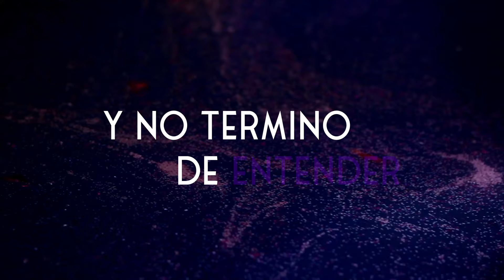Giuliana - Ciencia del Amor (Lyric Video)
CREDITS
Music and Lyrics: Giuliana, José de la Parra y Edu Espinal
Produced by Jose de la Parra
Mixed by Alexis Rodriguez
Mastered by Alex Psaroudakis
Main Vocals: Giuliana
Back Vocals: Giuliana and Gerardo Tonella
Drums: Gabriel Eichen @elgoriladelbombo
Keyboards and Synths: Omar E. Cantú
Guitar: Edu Espinal
Bass: José de la Parra
Video Background: Diego Alvarez Flores
Lyric Animation: Christian García Toribio

Letra:
La tarde vuelve a comenzar
Cuentos de ciencia ficción
Creo que ya encontré el lugar
Que completa la ecuación
He vuelto a preguntar
Si hay un secreto en este amor
Si el tiempo cambia su lugar
O el sol le cambia su color

Intento analizar
Y no termino de entender
Aunque no puedo comprobar
Se que es la primera vez
Que puedo decir “Te Amo”
Y al reírme a tu lado
Mi corazón es millonario
y puedo estar mas de mil años

En tu piel,
buscando la teoria del amor
Conocer
la química de nosotros dos
Enloquecer
Pues no hay nada mejor
Que crecer
entregando mi voz
No se si es magia o es Dios,
Seguro es
La Ciencia del Amor

Dicen que el mundo esta
Calentándose cada vez más
No hay manera de parar
Pero si de prolongar
Nuestro tiempo en la tierra
Conocer otros planetas
Aprender de cada estrella
Y buscar todas las veredas

Porque no hay ningún atajo
Entre el tiempo y el espacio
Si regresar al pasado
pudiera, no cambiaría un paso
Porque hoy estoy contigo
y hoy he aprendido
Lo que nunca había entendido

En tu piel,
Conocer
Enloquecer
Que crecer, que crecer

En tu piel,
Conocer
Enloquecer (Oh)
Que crecer
entregando mi voz

Historia detrás de la canción:
El ser humano siempre tratará de descubrir lo desconocido, de explicar aquello que parece mágico o sagrado. Mucha gente ve la ciencia ajena a la religión, pero para mí la ciencia es la evidencia las creaciones más extraordinarias que conozco. Las maravillas en la naturaleza, nuestros cuerpos, las estrellas, el espacio, los planetas, el infinito y más allá.

Después de estar con él más de un año Justo después de mi primer aniversario con mi pareja en 2017 conseguí los boletos para ver a Bill Nye: the science guy. La ciencia siempre fue el tema que nos conecto. Su programa era una de nuestras selecciones favoritas de Netflix. Manejamos dos horas hacia Los Angeles llegamos a los estudios de Sony Pictures, donde nos indicaron las reglas de asistir a una de estas grabaciones así. El director nos pidió que lo más importante de nuestra presencia en el set era aplaudir y reírnos los mas que podíamos.

El tema principal de este episodio era “Viajar en el Tiempo” un mito que conocemos a través de libros, películas y series. Bill nos explico la ciencia detrás de la materia, de las posibilidades y los limitantes. Hablaron de “Back to the future” “A Christmas Carol” “Lost” entre otras historias que han hecho famoso esta temática.

Estuvimos aproximadamente tres horas en la filmación, donde aparte de ver a celebridades y aprender tantas cosas, teníamos que reír y divertirnos siendo parte de la audiencia. Terminé muy cansada pero con una gran satisfacción de una experiencia que no se vive todos los días. Tomamos la carretera de regreso y contemplando todo lo que habíamos vivido este día.
A la mañana siguiente quise plasmarlo todo sobré dos notas que solitas llevaban mi cabeza al cielo y se convirtió en la perfecta intro. La letra fluyo hacia aquellos elementos que llegue aprender en secundaria: La física, la química, las teorías, etc. Eventualmente también quise hablar de temas que siempre salen a flote, desde el calentamiento global, las estrellas y los planetas que vemos en el cielo.

El ultimo verso habla sobre el tiempo, el futuro y el pasado. Creo que la conclusión viene aquí, donde mas allá de amar a alguien, te enamoras de tí mismo, de tu presente y de el momento que esta viviendo. El presente no tiene variables y es lo único que esta en tus manos. Entregar mi voz en mis canciones, descubrir lo que desconozco y tratar entender lo inexplicable.